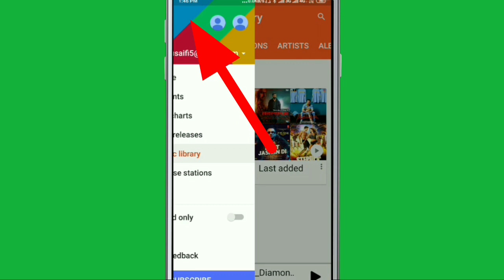Play Music | Cache Music While Streaming Enable, Disable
Google Play Music | Cache Music While Streaming Enable, Disable